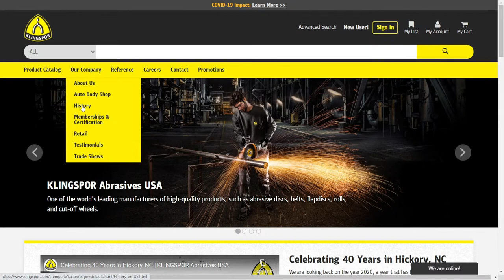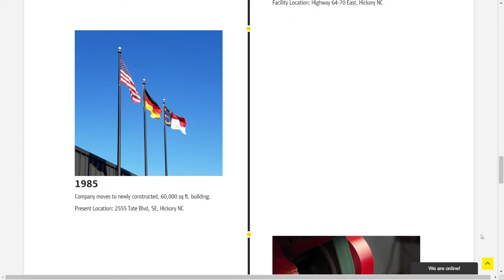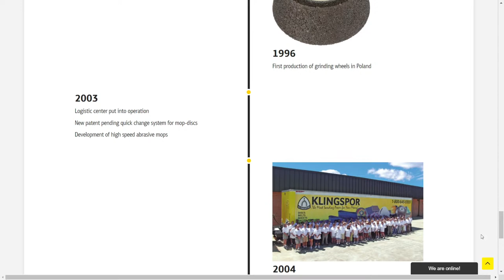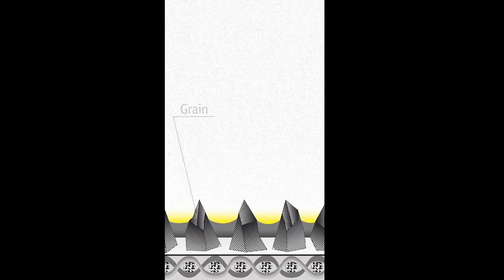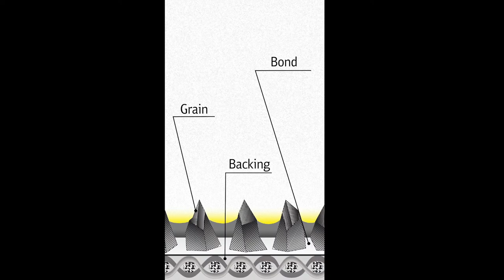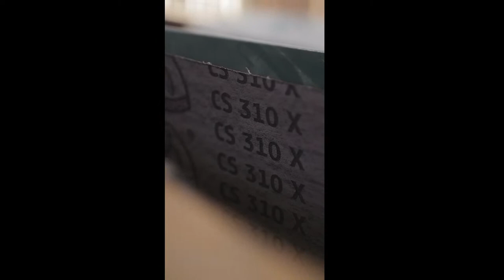What is so technical about sandpaper? Woodworking Basics & FAQ | KLINGSPOR's TechTalk #1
What is so technical about sandpaper? Why are there so many different options? Join us live for our first episode of klingsporstechtalk and find out!

Chapters
00:00 - Intro
03:30 - Who is Klingspor Abrasives?
06:00 - What is so technical about sandpaper?
08:24 - Q&A

KLINGSPOR’s Tech Talk is our new live show that answers all your questions about abrasives - and even more. Join our product specialists for product information, application tips and technical basics. Wood & Metal topics alternating.